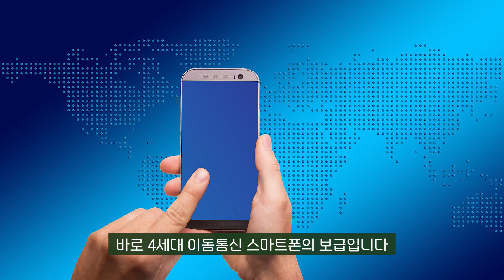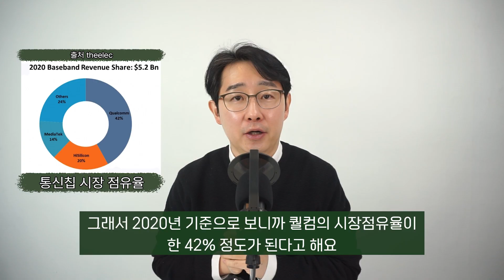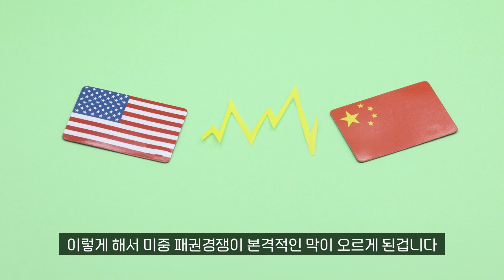미중 패권경쟁 불러온 가장 결정적인 사건 / 미국 반도체 기업 잘못 건드린 중국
미중 패권경쟁이 시작된 데는 반도체를 비롯한 공급망 관련 문제가 있었습니다. 그런데 직접적으로 사건에 불을 붙인 건 다름 아닌 퀄컴이라는 회사입니다. 이로 인해서 화웨이까지 불이 붙은 것이죠.
이는 NXP 인수 문제에서 비롯된 것이고, 이후 엔비디아의 ARM 인수도 도마에 오르게 됩니다.
반도체 제조 환경을 복잡하고, 또 매우 중요합니다. 앞으로도 계속 이를 둘러싼 패권 국가의 갈등이 이어질 것입니다.

미국을 중심으로 한국, 대만, 중국, 일본이 얽히고, 몇몇 유럽 기업들도 관계가 있습니다.